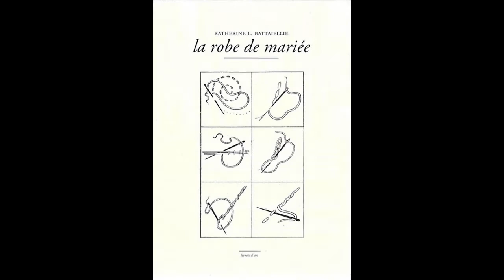La robe de mariée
« LA ROBE DE MARIÉE » de Katherine L. Battaiellie,  édité en 2015 aux Editions Marguerite Waknine.
Sous forme d’un monologue, l’auteure tente de restituer la voix intérieure de Marguerite Sirvins, née en Lozère en 1890 et internée à 41 ans à l’hôpital psychiatrique de Saint-Alban-sur-Limagnole.  Souhaitant avec ardeur connaître l’amour,  Marguerite achève deux ans avant sa mort à 67 ans, sa robe de mariée destinée à des noces imaginaires. Cette robe, considérée comme l’un des joyaux de la Collection de l’Art Brut, est offerte par Jean Dubuffet à la Ville de Lausanne en 1976.
     LES CURIEUX POLYGLOTTES  recherchent un producteur ou un programmateur pour représenter cette création théâtrale de petit format.
Poem: Yannis RITSOS
Composer: Jean-Christophe ROSAZ
Soprano: Caroline MONTIER
Guitar: Bernard MICHEL
Publishing: TerreLontanaPublishers
Crédits photographiques:
Sirvins_001 Marguerite Sirvins, sans titre, entre 1944 et 1955, dentelle réalisée à l’aiguille . haut : 95 cm. Photo : Henri Germond, Collection de l’Art Brut, Lausanne, no inv. cab-564.